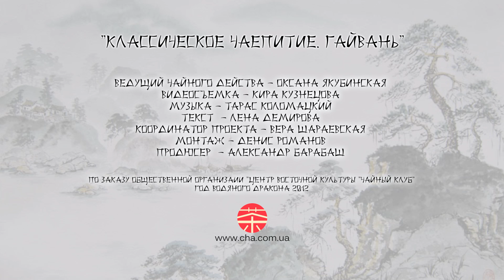Заваривание чая в гайвани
Киевский Чайный Клуб представляет: заваривание коллекционного китайского чая в гайвани (из цикла "Заваривание чая разными способами").
Заваривает Оксана Якубинская.
Видеосъемка - Кира Кузнецова.
Текст, голос - Елена Демирова.
Координатор проекта - Вера Шараевская.
Монтаж - Денис Романов.
Продюсер - Александр Барабаш.